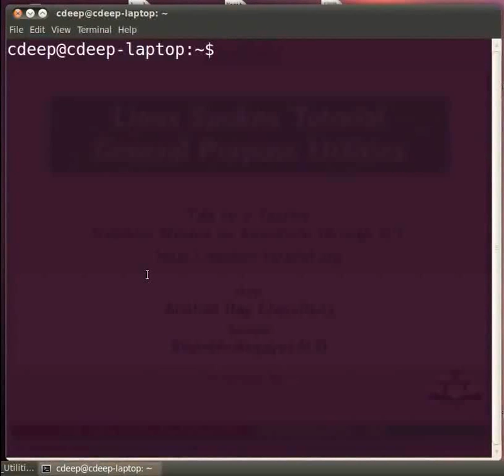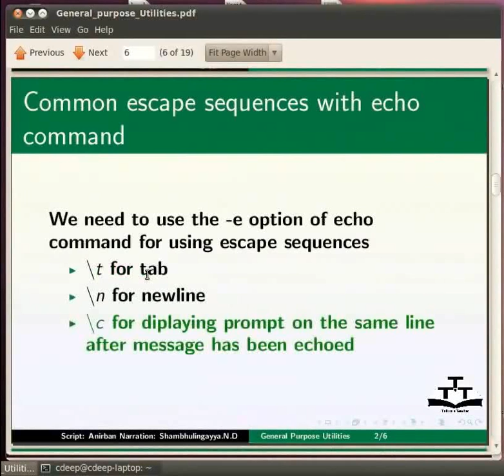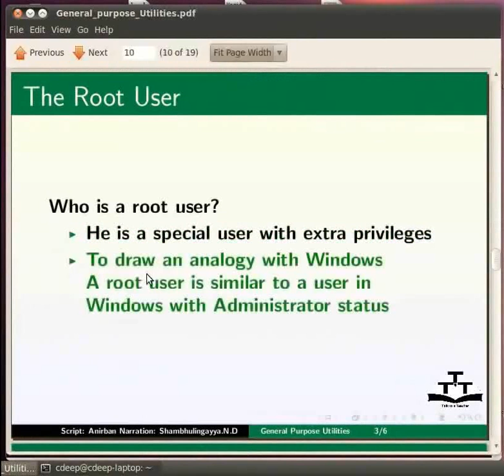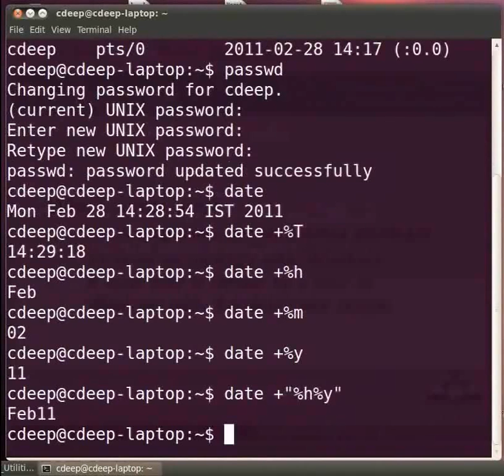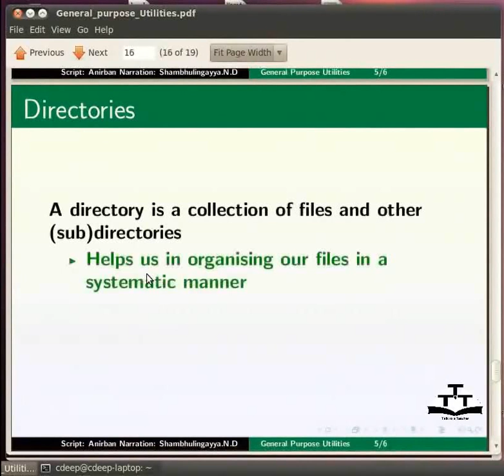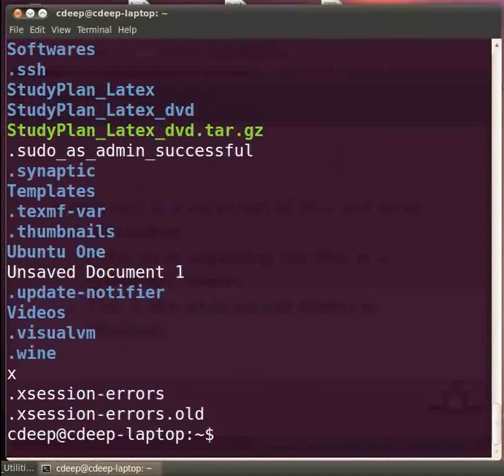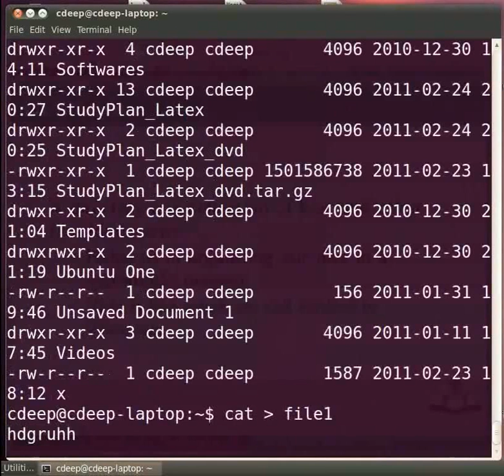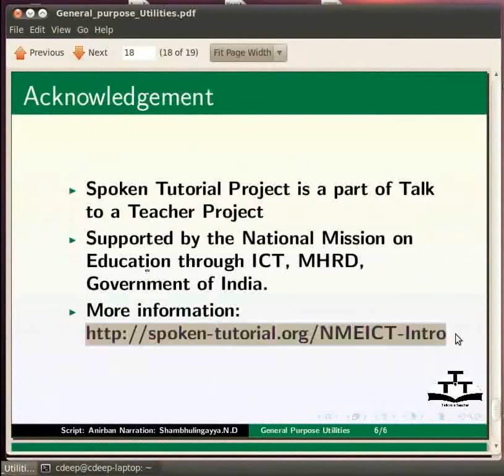General Purpose Utilities in Linux - Manipuri